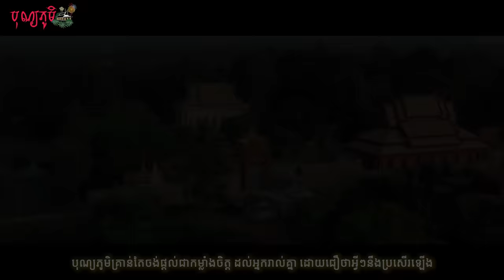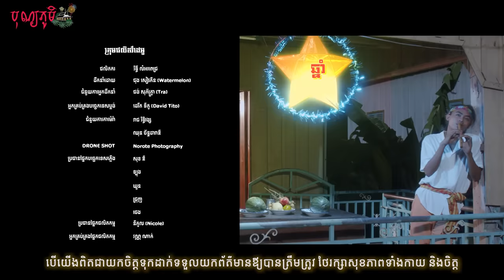SWSB ក្រុមតូច - ផ្កាយបុណ្យភូមិនៅតែរះ BonnPhum Star still rises ft. ចំរើន សុភា (Official Music Video)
«ផ្កាយបុណ្យភូមិនៅតែរះ»🌟[Official Music Video] - Smallworld Smallband ក្រុមតូច x ចំរើន សុភា

📺យេីងខ្ញុំសូមជូនរឿង «ទេវតាផ្កាយ»🌌🌠
…..អស់កាលជាង២៥៥៥ថ្ងៃមក ផ្កាយបុណ្យភូមិតែងតែរះក្នុងថ្ងៃបុណ្យភូមិ….

យេីងខ្ញុំ បុណ្យភូមិ និងក្រុមតូចសូមផ្ញេីរកម្លាំងចិត្ត ក្តីស្រលាញ់ និងក្តីសង្ឃឹមជូនទៅដល់បងប្អូនទាំងអស់គ្នា ពីចម្ងាយដោយជឿជាក់ថាគ្រប់យ៉ាងនឹងល្អប្រសេីរឡេីង! សូមថែសុខភាពទាំងផ្លូវកាយ និងផ្លូវចិត្តជាមួយពត៌មានត្រឹមត្រូវ នោះអ្វីៗនឹងមិនអាក្រក់ពេកទេ ព្រោះថា «ផ្កាយបុណ្យភូមិនៅតែរះ» រះក្នុងចិត្តអ្នកស្រុកបុណ្យភូមិ និងប្រជាជនកម្ពុជាទាំងអស់គ្នា ផ្សងសុខ ផ្សងជ័យ សិរីសួស្តី និងសុភមង្គល💗

នាំមកជូនដោយ Smart
ផលិតដោយ ភ្លេីងគប់
រក្សាសិទ្ធគ្រប់យ៉ាងដោយ ភ្លេីងគប់ និងបុណ្យភូមិ

និពន្ធភ្លេង : ម៉ម ពេជ្ជរិទ្ធ
និពន្ធ ទំនុកច្រៀង : កៅ សេដា និង ក្រុមតូច
ឧបករណ៍ ឃឹម  : ហែម តារាវុឍ
ឧបករណ៍ ខ្លុយ និងប៉ី អ : សួន សុភ័ក្ត្រ
ពោល : សួន សុភ័ក្ត្រ
ច្រៀង បួងសួង : ចំរើន សុភា
Record Label : Sdab Studio
រចនាសម្ព័ន្ធនៃបទចម្រៀងដោយ (ក្រុមតូច) ក្រោមគោលដៅរបស់កម្មវិធី (បុណ្យភូមិ) ដែលរៀបចំដោយ (ភ្លើងគប់)

ក្រុមផលិតវីដេអូ
ផលិតករ : រិទ្ធី លំអរពេជ្រ (Yoki)
ដឹកនាំដោយ : ជុង សៀវភីន (watermelon)
ជំនួយការអ្នកដឹកនាំ : ផង់ សុភ័ក្រ្តា (Tra)
អ្នកគ្រប់គ្រងបច្ចេកទេសប្លង់ DOP : ដេវីត ទីកូ (David Tito)
ជំនួយការCamera : រាជ រិទ្ធិវង្ស, ឈុន ច័ន្ទដារាឌី
Drone Shot : Norote Photography
ក្រុមបច្ចេកទេសភ្លេីង : សុខ ឌី, ឡុង, ឃួន, ជ្រុញ, ថេង
Production Manager : នីកូល (Nicole)
អ្នកគ្រប់គ្រងផលិតកម្ម : វណ្ណ ណាក់
ប្រធានតុបតែងឆាក : វង្ស វិសារ (Santa)
ជំនួយការតុបតែងឆាក : ម៉ុត សំបូរ, ហែម ហូលីហេន
អ្នកគ្រប់គ្របទីតាំង : ផាត់ ផានិច
Make Up Artist : ហេង  អាគីណូ, ឆាយ  អៀង
អ្នកគ្រប់គ្រងសម្លៀកបំពាក់ : ចាប សុីដាណាល់

Post Production : Kongchak Pictures
អ្នកកាត់ត និងកែពណ៌ : ហង់ យុត្តិវង្ស (Jamy Hang)
VFX : ស្រីយ  សំបូរ
អ្នករចនាក្រាហ្វិក : អុឹង អេលីនណា (Lost-In-Creative)
Photos & Video BTS : រៀម សុខធារិទ្ធ
ផ្នែកដឹកជញ្ចូន : គុណ គឹមហៀន